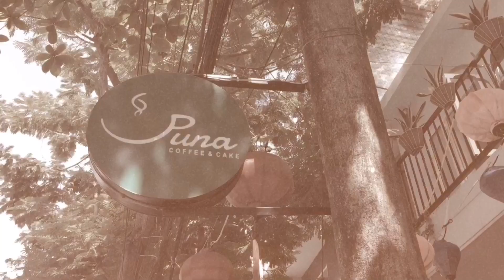Breakfast at Puna Coffee and Cake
If there’s one thing I will most about Danang, it is how cozy it is to have breakfast and enjoy a cup of coffee here at Puna! Listed as one of the top coffee shops in Vietnam❤️